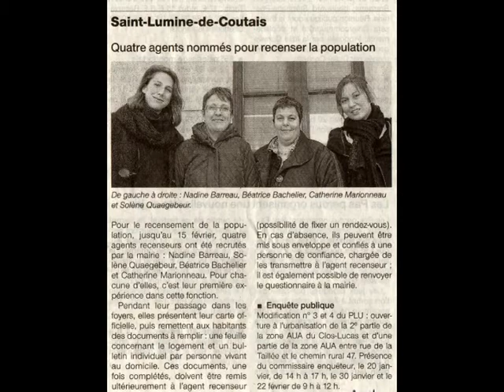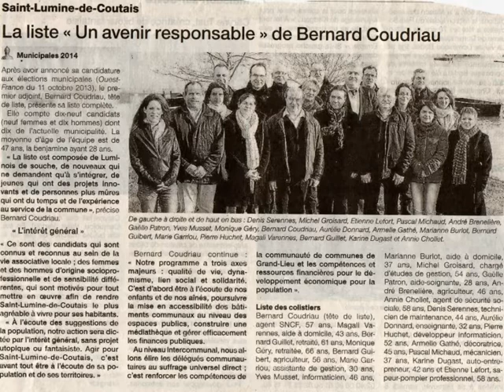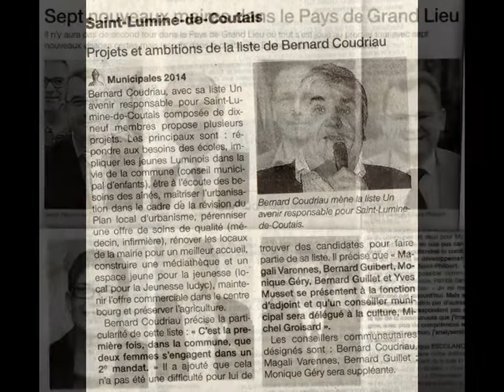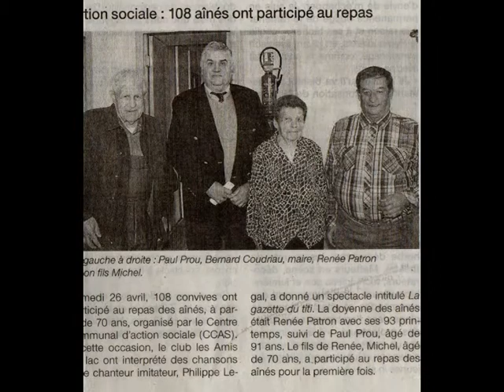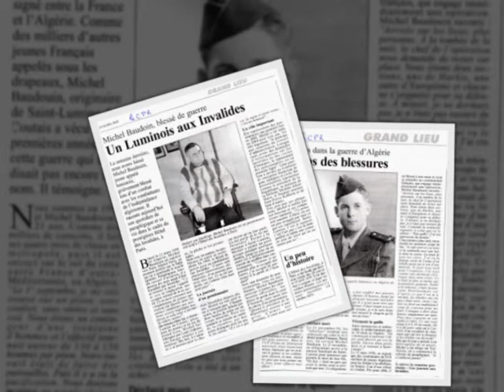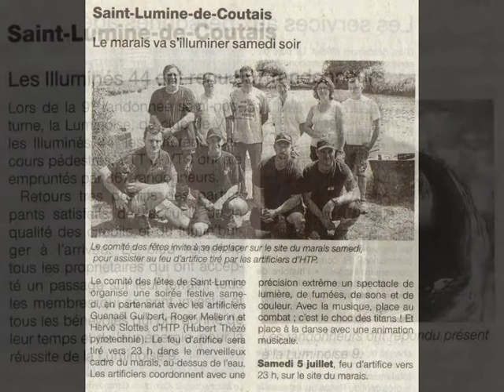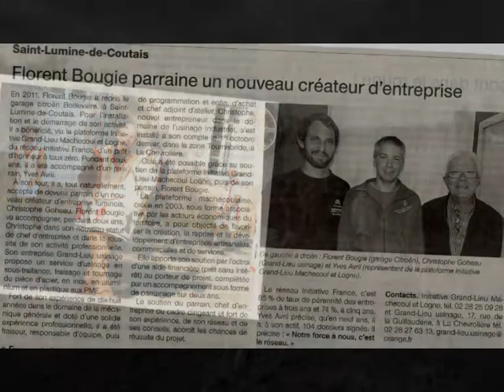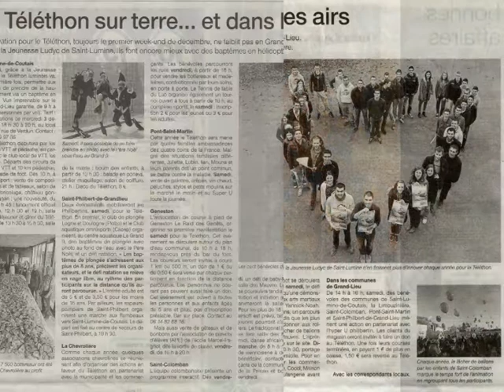Saint Lumine de Coutais 2014